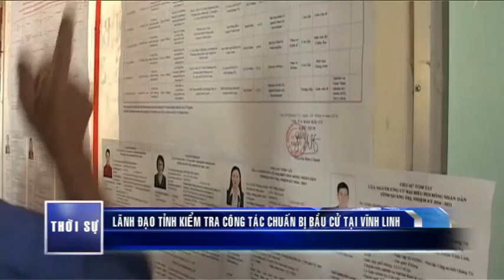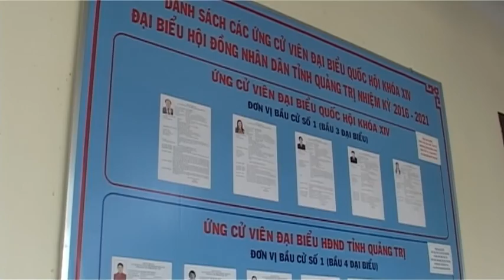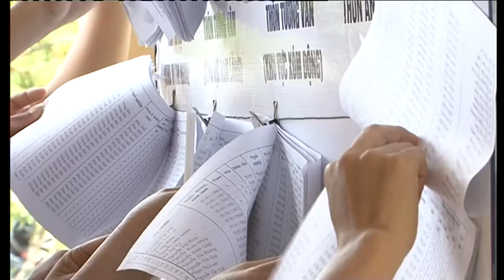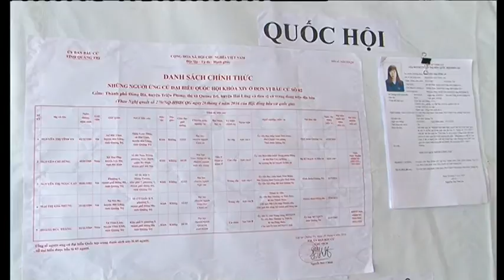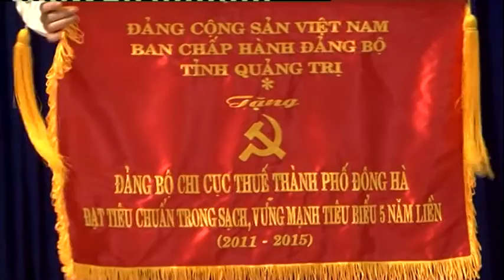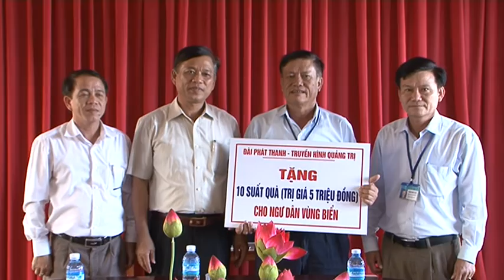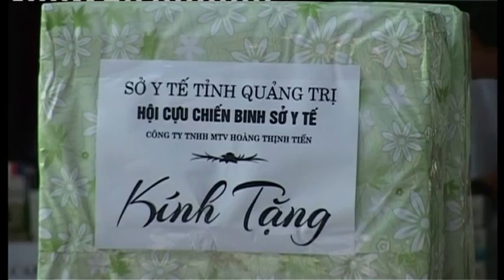Chương trình thời sự tối ngày 18/05/2016